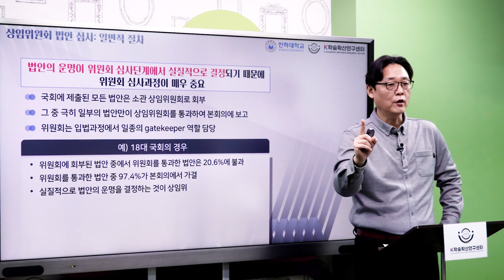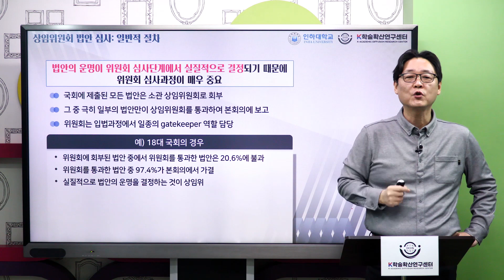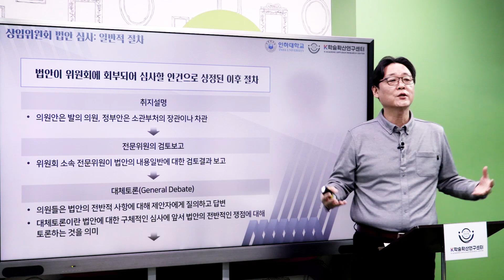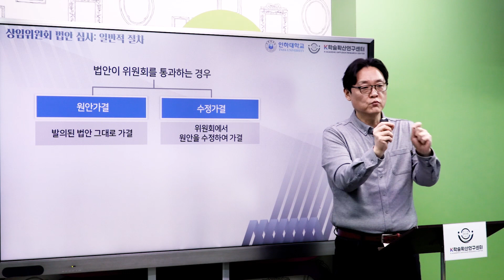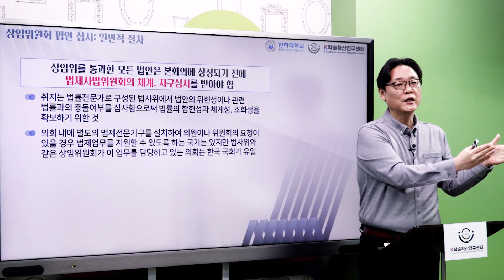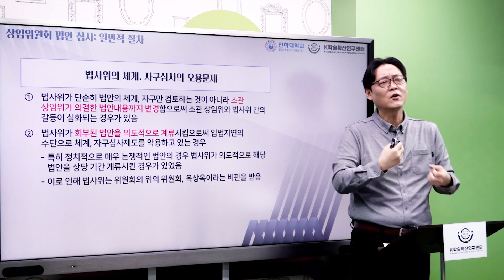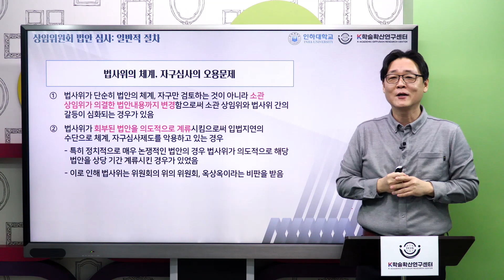Review of the Standing Committee Bill: General Procedures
K학술확산연구센터의 K-MOOC 1차년도 강좌
This is the lecture of the 6th week of Parliamentary Politics in Korea. - 『한국의 의회 정치』 6주차 2차시 강의입니다.
❗ The second and third sessions in week 6 will look at the bill review process of the standing committee.

💬 You can understand the general bill review process of the standing committee.

❗ 6주차 2차시와 3차시는 상임위원회의 법안 심사 과정을 살펴봅니다.

💬 상임위원회의 일반적 법안 심사 절차를 이해할 수 있습니다.